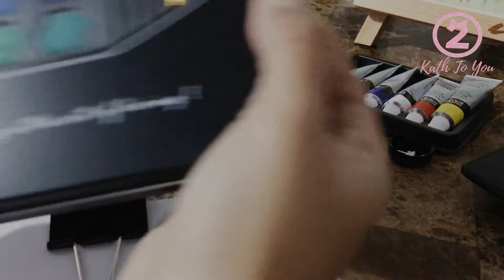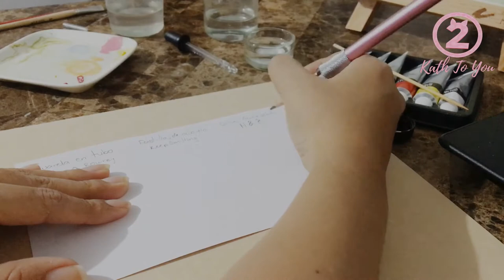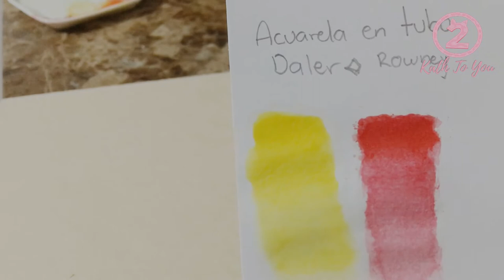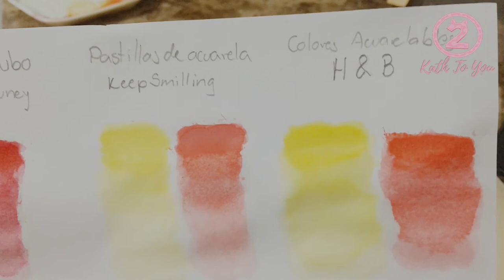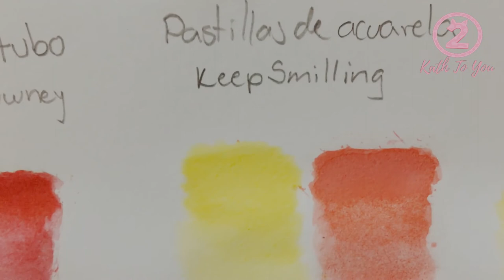Comparativa | Acuarela en tubo, pastilla y lapices acuarelables.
¡Hello Kathtubers! les comparto esta comparativa de acuarelas, con tubos Daler & Rowney, pastillas Keep Smiling, y lápices acuareleables H&B espero les guste!